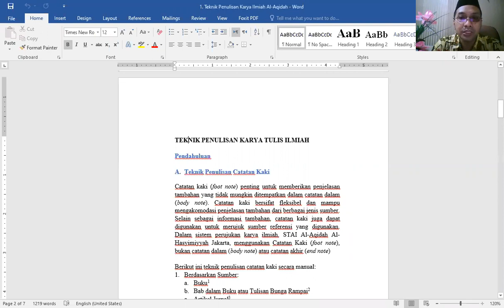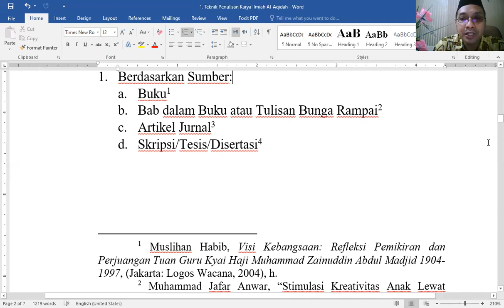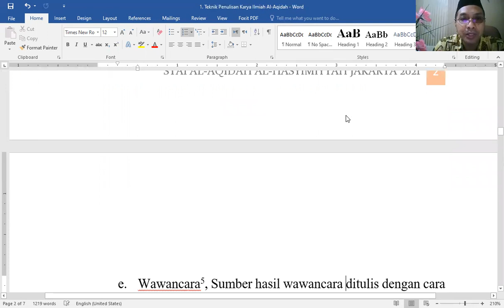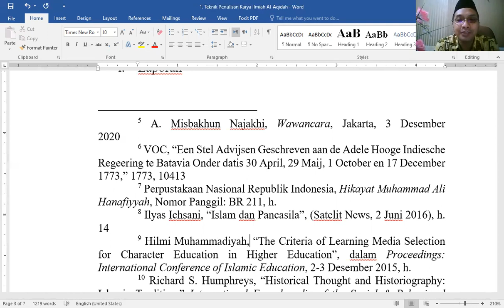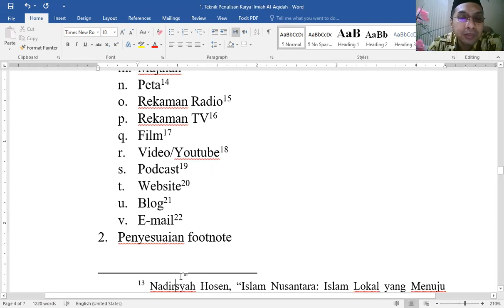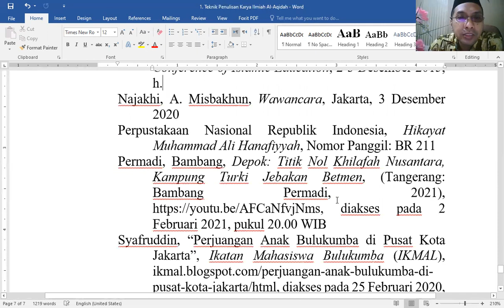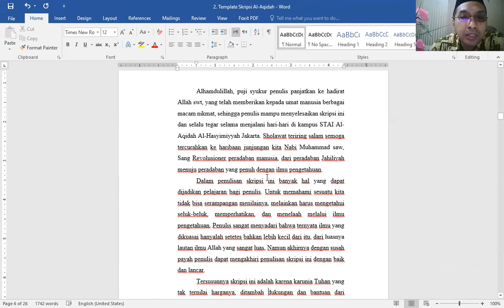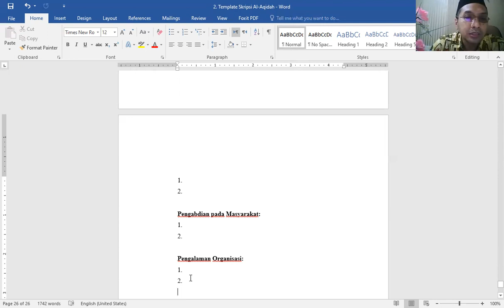Seri Penulisan Skripsi 3: Penjelasan Pedoman Skripsi Al Aqidah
1. Teknik Penulisan Skripsi Al-Aqidah silahkan download pada link berikut

2. Template Skripsi Al-Aqidah silahkan download link berikut